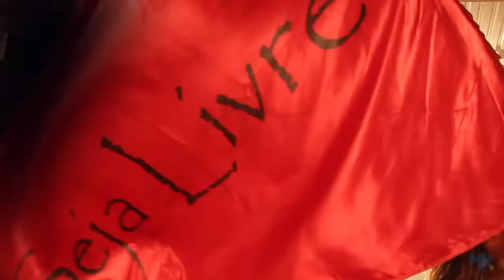14 de setembro de 2017